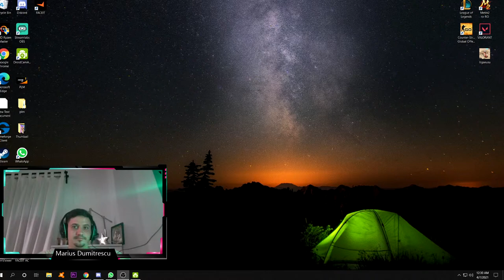🔴 LIVE VALORANT PUTERNIC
Pentru sfaturi imi puteti lasa un comentariu

  Specificati PC:

-Placa video ASUS RX5500 XT Dual EVO,8GB GDDR6, 128-bit
-SSD 250GB
-HDD 2TB
-Sursa, 750W
-Procesor AMD Ryzen 5 2600X, 4.25Hz
-Placa de baza AORUS B450 ELITE
-16 GB RAM DDR4